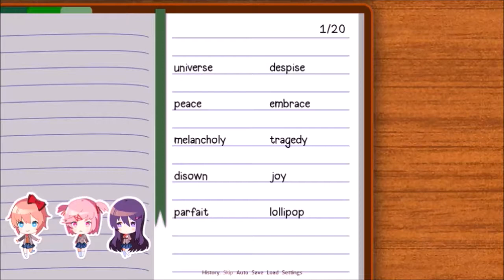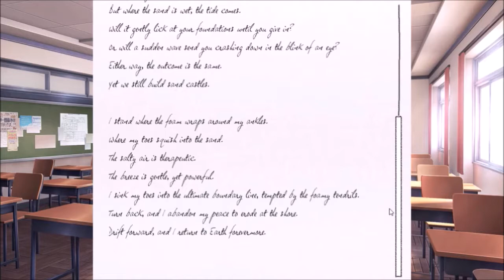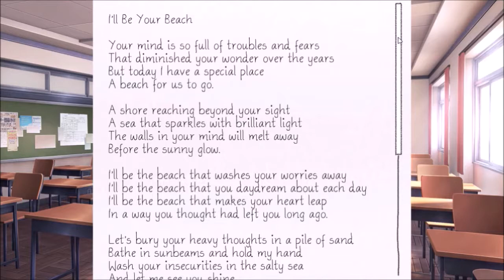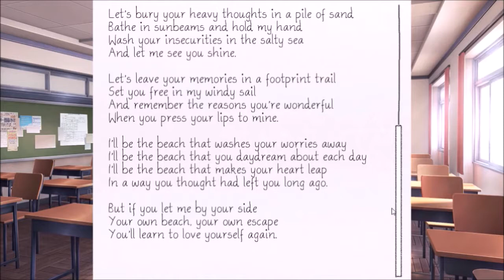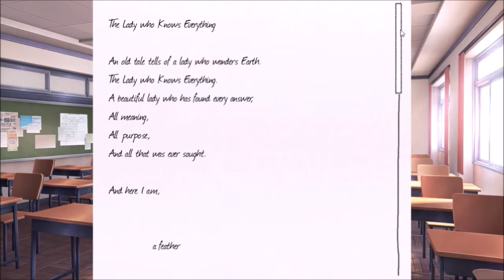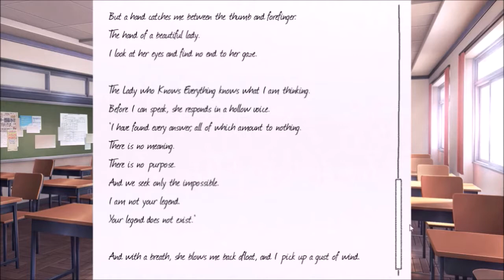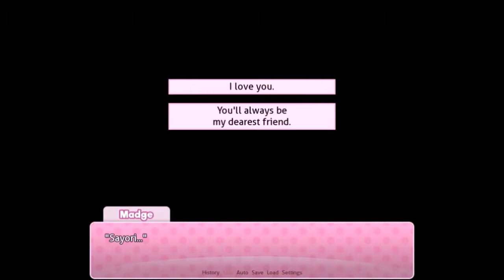Part 3, Blind : I am trapped in a "Literature Club" and I must scream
The torture continues. I am subjected to more than any naive boy could reasonably endure.

This was painful.

Footage from my Twitch stream. I am sorry about the audio/visual lag in places.